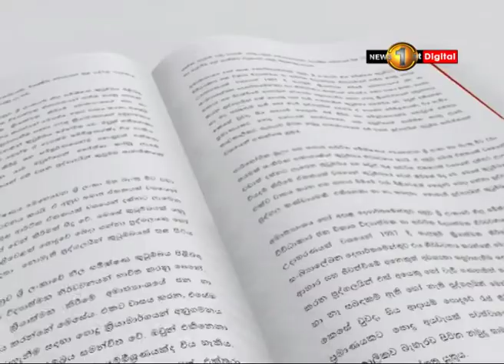Pathikada Sirasa tv with Bandula Jayasekara 12th of February 2019 Mr. Prasanna Weerakkody - artist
සිංහලේ අපි එදා දිවි ගෙවූ හැටි අද සිතුවමට ගෙනෙන කලාකරුවෙක්.. (ප්‍රසන්න වීරක්කොඩි)